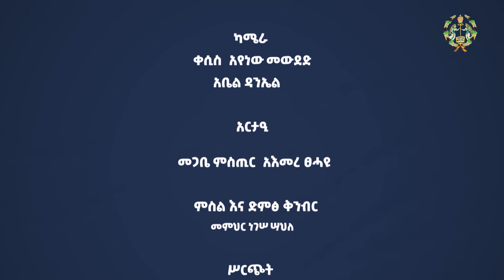EOTC TV | ልዩ ፕሮግራም | ታላቁ ደብረሊባኖስ ገዳም